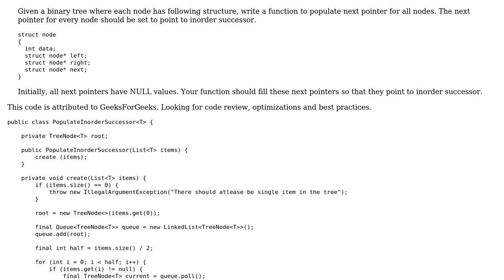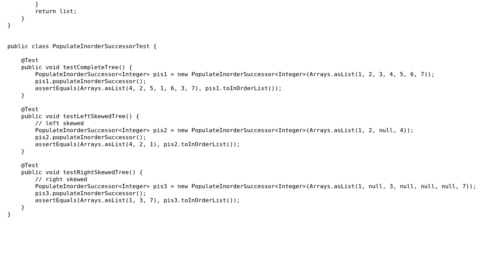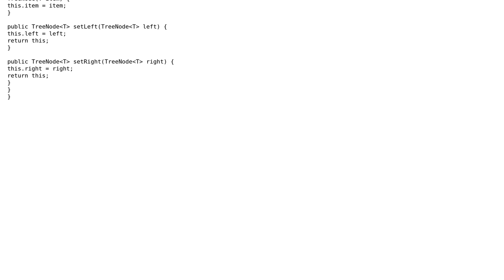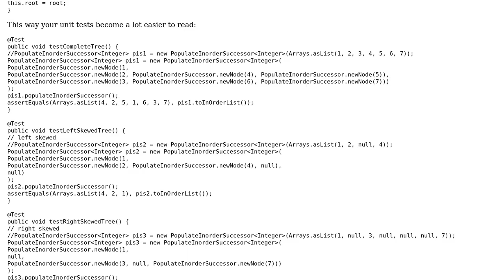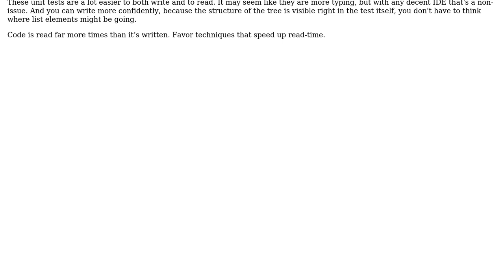Code Review: Populate inorder successor for all nodes (2 Solutions!!)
Code Review: Populate inorder successor for all nodes

With thanks & praise to God, and with thanks to the many people who have made this project possible! | Content (except music & images) licensed under CC BY-SA | Music | Images & others | With thanks to user mjolka user JavaDeveloper user janos user Jamal and the Stack Exchange Network Trademarks are property of their respective owners. You are responsible for your own actions.